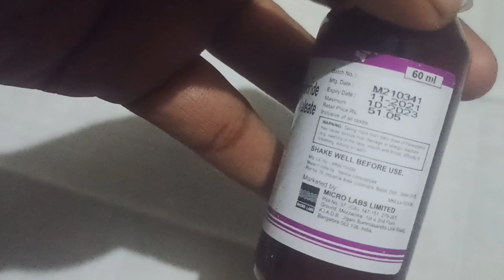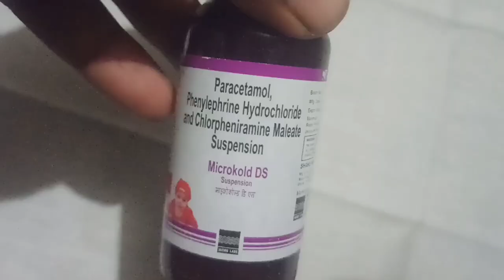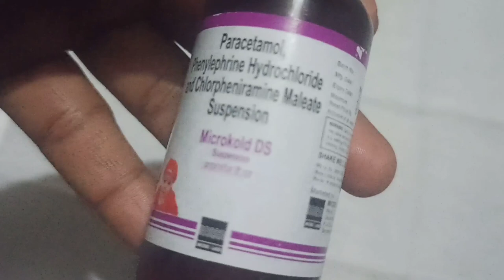Microkold DS syrup use in hindi/Price/Benefits/Side Effect